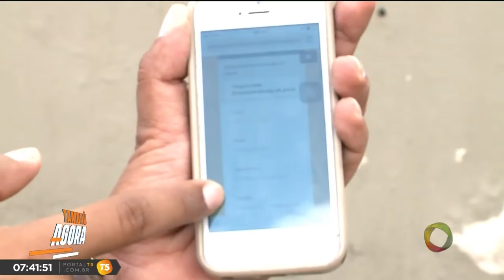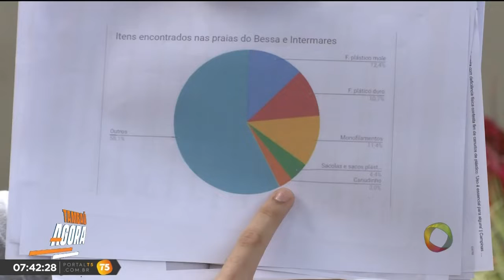Tambaú Agora - Projeto de lei pretende eliminar o canudo plástico